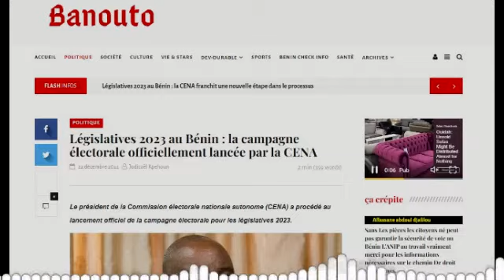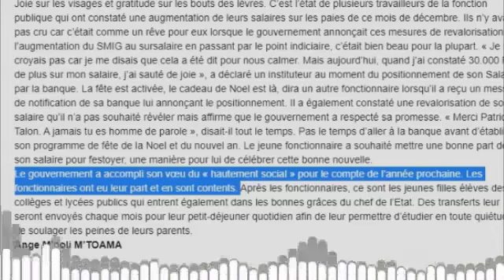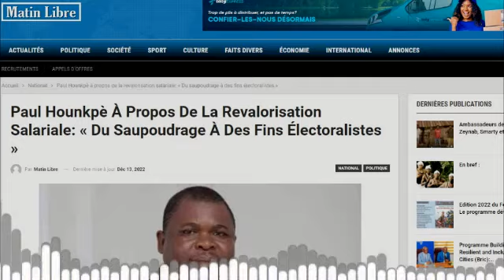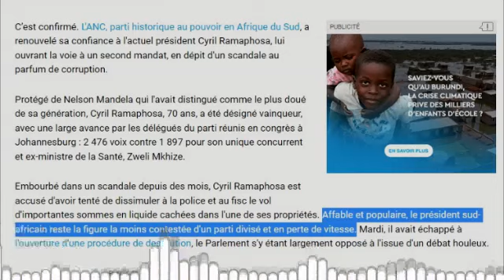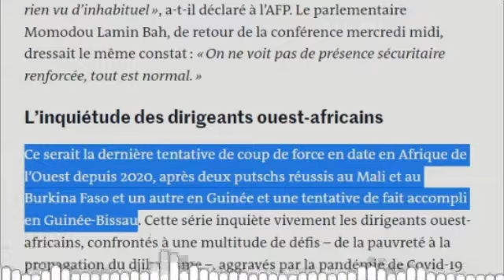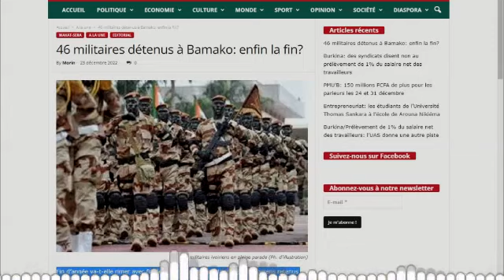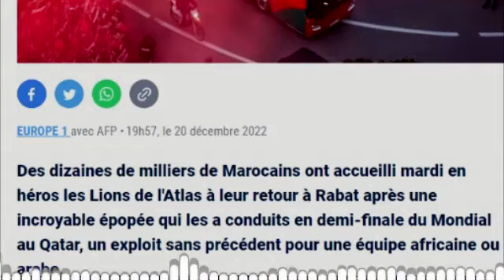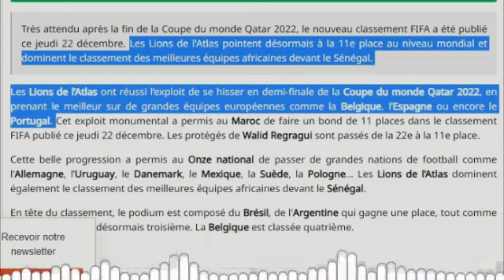LA REVUE DE PRESSE AFRICAINE DU 24/12/2022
L'information étant utile à tous points de vue, l'espace de discussion d'Afrique-Stratégies, à travers cette émission vient apporter sa compréhension sur les faits que relate l'actualité. Dans une totale liberté d'expression et une démarche pédagogique, nous faisons entendre notre son de cloche en proposant un contenu riche, sans complaisance et sans partie prise.

Les avis étant relatifs, votre point de vue est le bienvenue dans les commentaires.